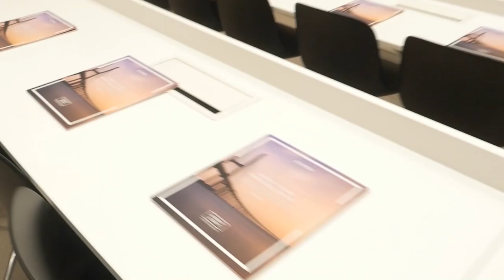Video resumen Evento presentación AGENCY SCOPE Portugal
Video resumen del evento presentación AGENCY SCOPE Portugal el pasado 15 de enero en Nova SBE con más de 150 profesionales del sector.